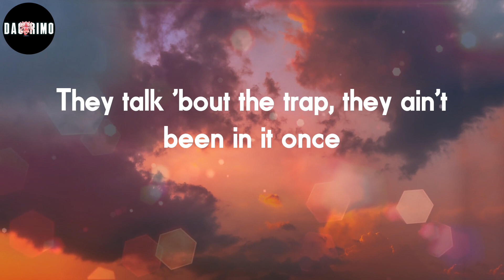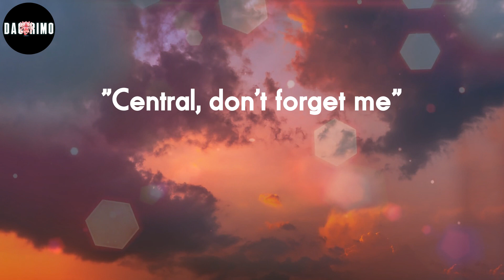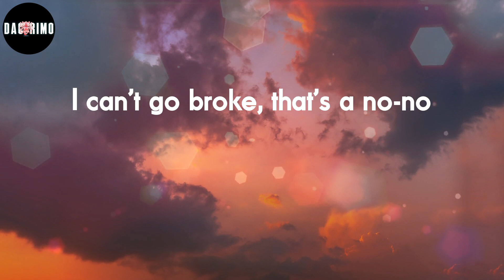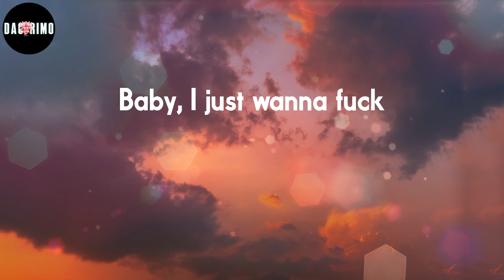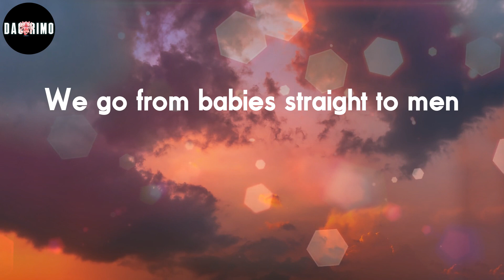Central Cee - One Up (Lyrics)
One Up Lyrics:
Uh, they think they got one up on us
Don't trust bitches, out of my dogs, there's some I can trust
They think they got one up on us
That's what they think
Got PTSD, nearly done up a fan 'cah they ran up on us (bop, bop, bop)
(Lekaa Beats)
The fake do a good job blendin' in with the real these days
But I still tell the difference
Realness get recognition
I recognize that from a distance, see it from far (wait)
Bare ANPR, told bro
Beg you don't smoke weed in the car ('low it)
It feels good to see me in the charts
I used to hit shots, sell rock, and link in parks (alright)
You've been warned, I ring the alarm
They talk 'bout the trap, they ain't been in it once
Why G got the trench coat on?
It's black and long like a Christian nun
Tryna locate me a new plate
I don't put trust in vintage guns
Stop whingin' and go get some money
What's wrong with these self-inflicted bums? (Alright)
For my livelihood, pushed white in my hood
But I don't recommend it, there's no longevity
"Central, don't forget me"
Money don't make me lose my memory
A2 Anti, do man badly
Do that gladly
I treat every day like a Monday morning
I treat every month like a January (uh)
D-T-B, I don't trust bitches
Out of my dogs, there's some I can trust
Won't even lie, I got PTSD
Nearly done up a fan 'cah they ran up on us
I left home when I was fourteen
YJ was ten and the man of the house
We go from babies straight to men
Get some money, relive your childhood
Shorty think that I'm childish (why?)
Tryna pull down my trousers
Rip my nut on my Calvins (Kleins)
Out of sight, out of mind
We ain't gotta jump out this ride
Arm out the window, keep it simple
Try hit man off his mountain bike
Link up with a ganja farmer
Cuttin' down plants, no agriculture
Leave it to God, we don't practice obeah
Plan it correct, we gon' catch him
I can't go broke, that's a no-no
Can't all off, that's awkward (awks)
My chain cost sixty-thousand
Cool, that's a club performance (alright)
I don't like braggin'
I'm a lowlife but I like high fashion
Amiri denim, it cost a arm and a leg
And a G still saggy
And bro still chingy, and bro still trappin'
Ying and a yang and I need more balance
Baby, I just wanna fuck
I'm sorry, I don't wanna meet your parents (nah, uh)
We go from babies straight to men (uh)